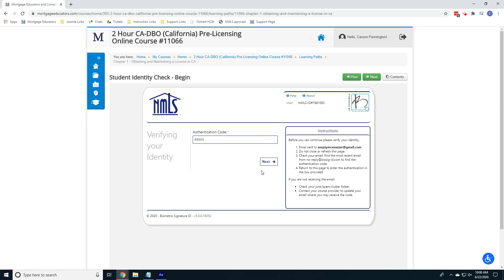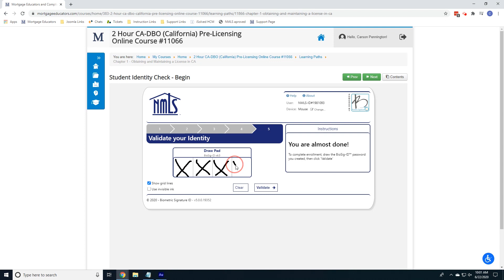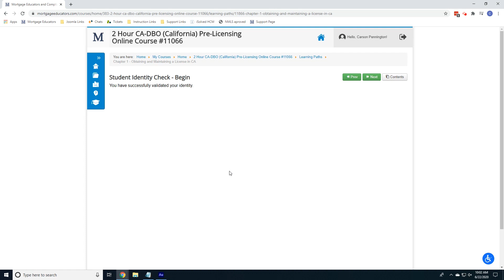How to setup Bio-Sig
This video will explain how to setup bio-sig. If are experiencing any issues with setting bio-sig up please see the bio-sig support